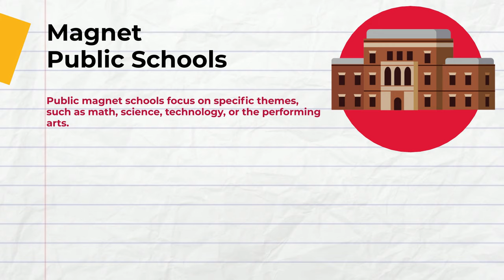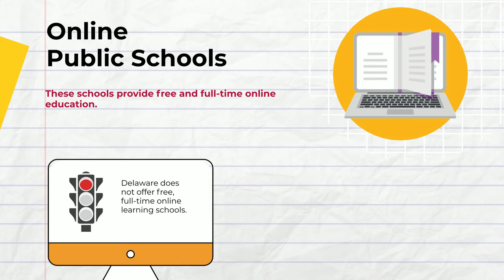Your school choice guide in Delaware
Delaware parents, like parents everywhere, want to be able to choose a school where their child will learn and thrive. Finding the best school fit starts with knowing your options. There are a variety of school types available for students in Delaware.